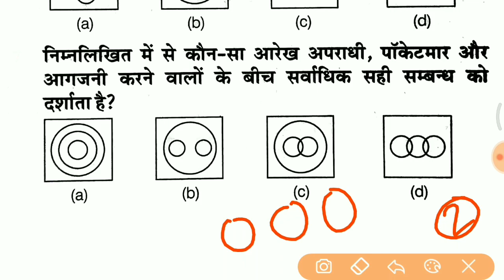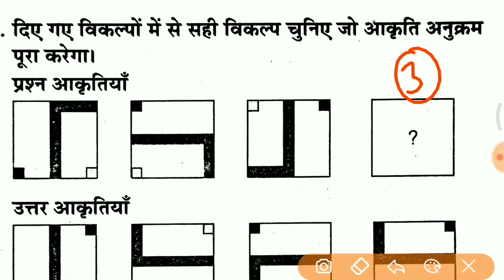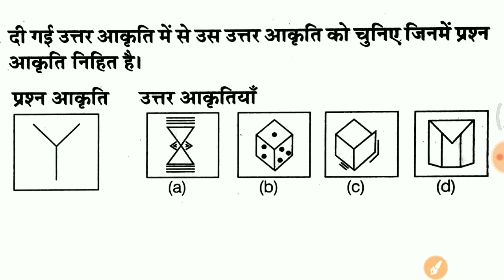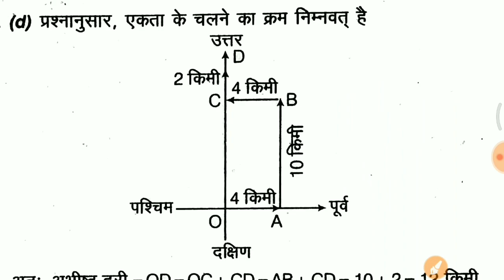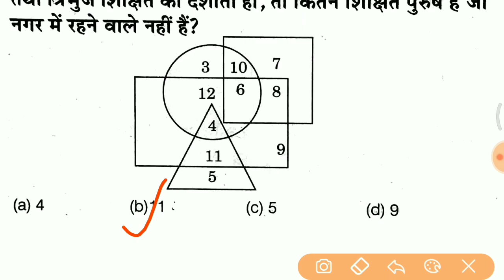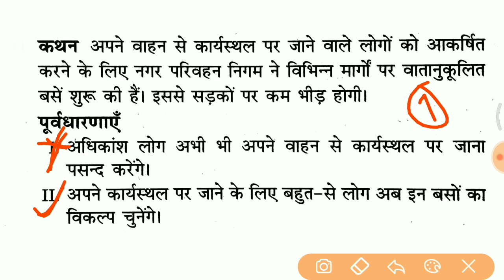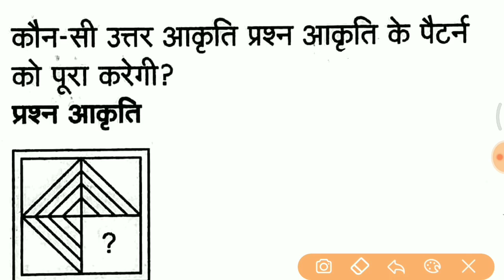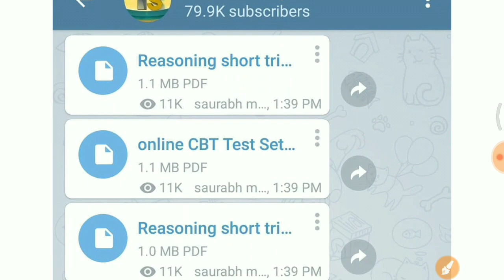Reasoning short trick top 10 प्रश्न //RPF, SSC GD, UPP, etc..